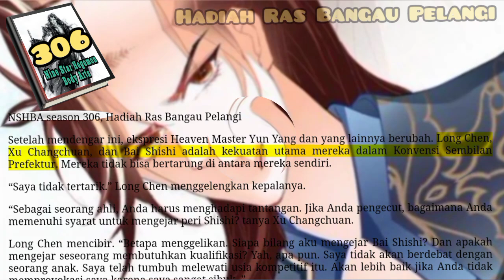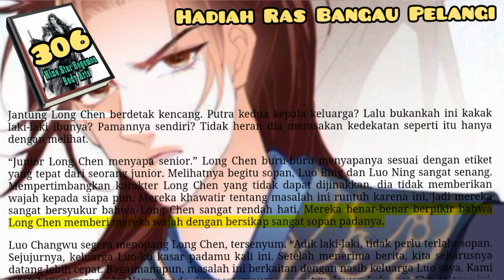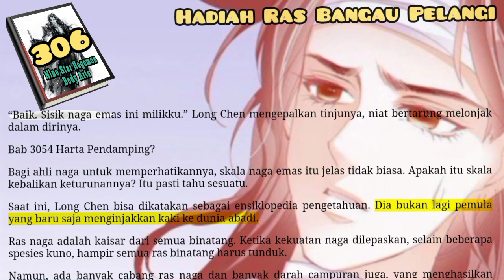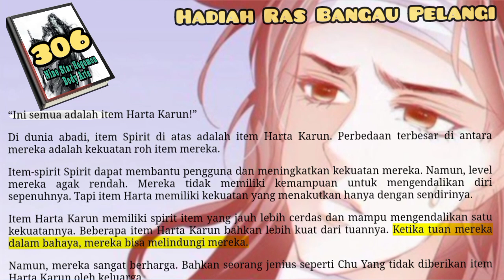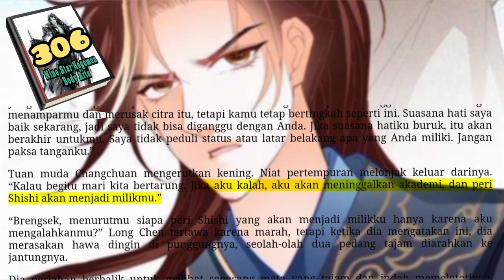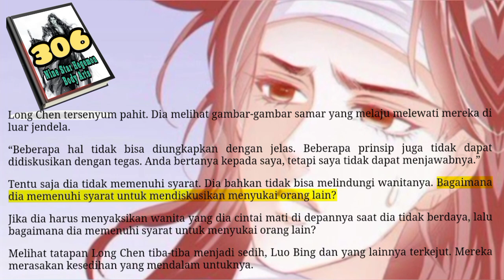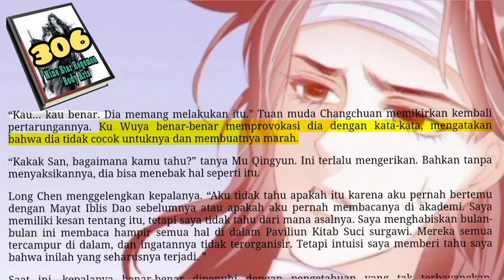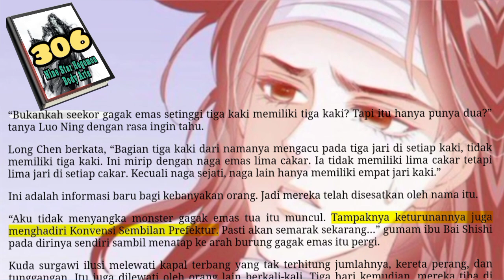Hadiah Ras Bangau Pelangi, NSHBA 306